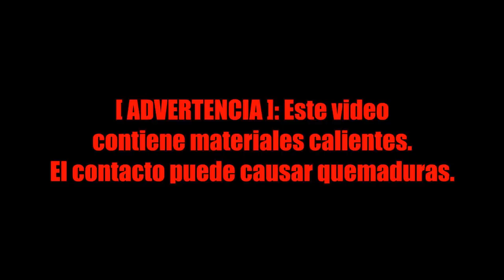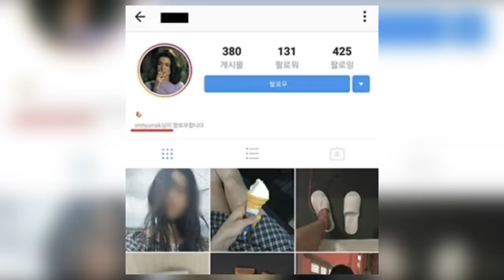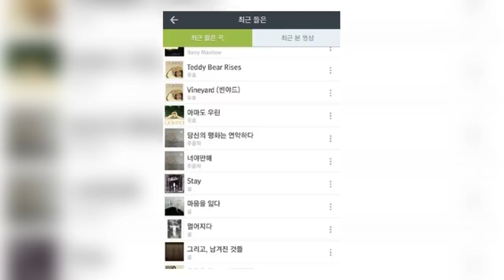DE ÚLTIMO MINUTO! ESTAN SALIENDO? | ARMY PIDE QUE CIERREN LOS GYMS 😮